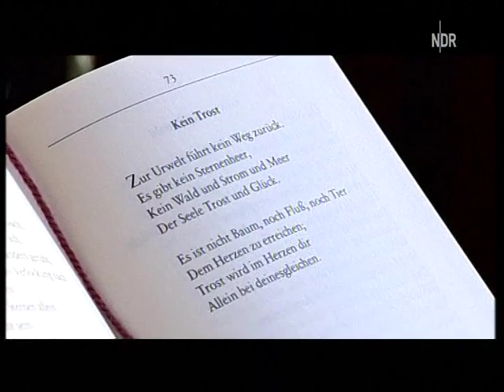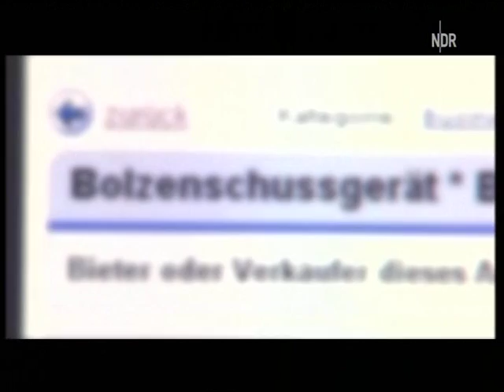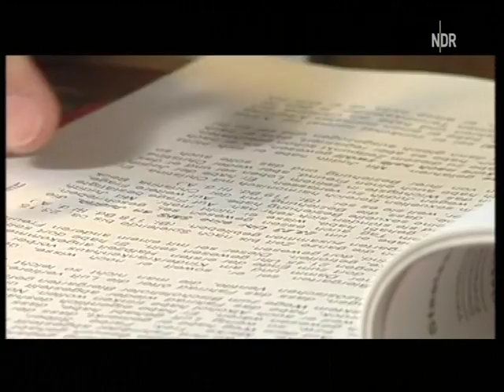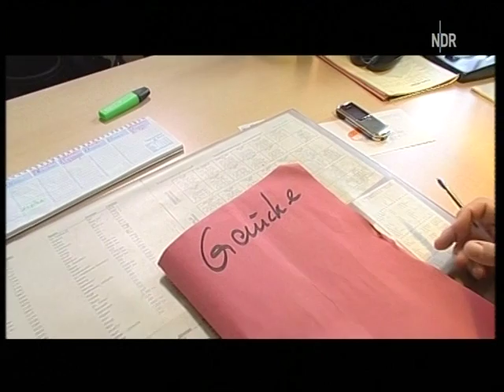Der Fall Gaucke - Mord ohne Leichen?